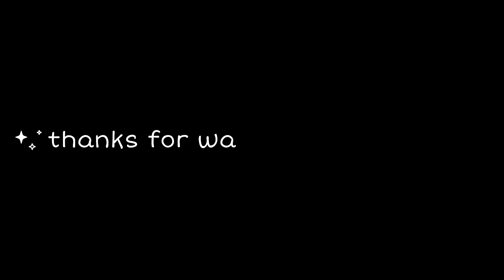dehradun ke pahado me😍dehradun love ||mountain devil😇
gud morning guys here is my new video 😍 check kro kesi lgi comment krke bttana 😇
kese ho guys i hope sb bdiya honge 😇 me bhi bdiya hu
so guys video axi lage to video ko like . share. comment kre ❣️
.. thanku 😇🙏